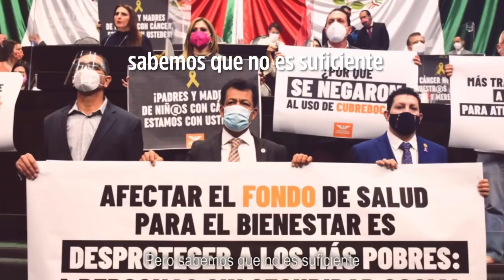Nuestro reconocimiento y agradecimiento al personal médico 👩‍⚕️👨‍⚕️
En los momentos más difíciles y pese a todas las adversidades, el personal de salud sigue dando la batalla contra el Covid19.

Para ellos que están al frente y que arriesgan su vida para salvaguardar la de las demás nuestro más sincero reconocimiento y agradecimiento.